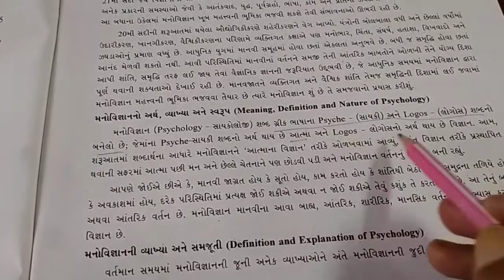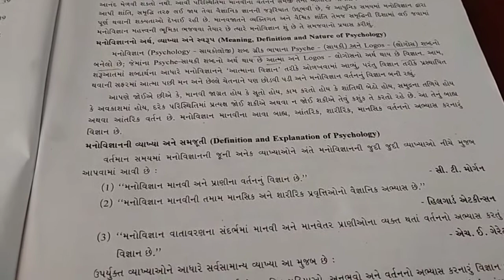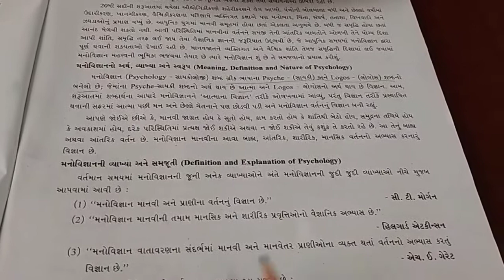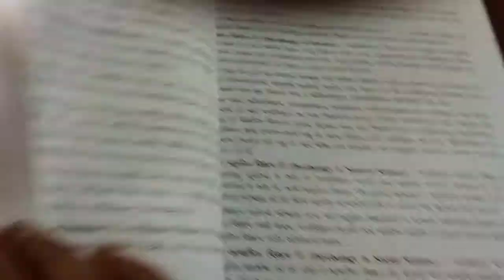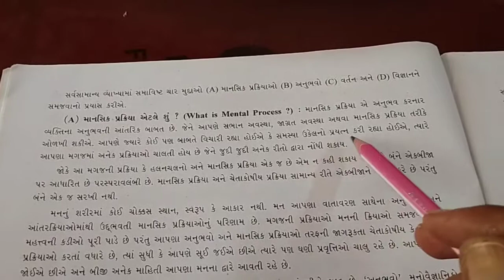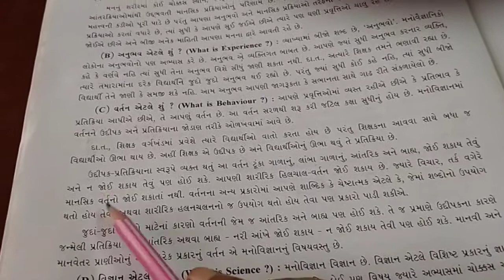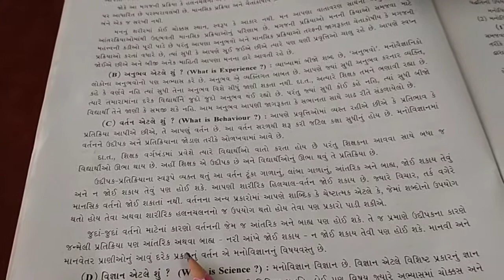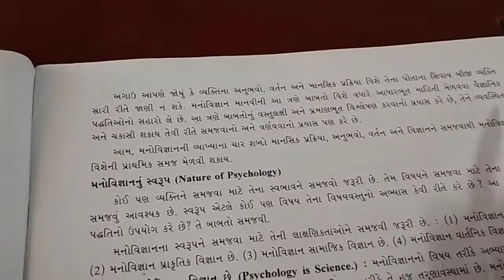Psychology std 11 chapter 1